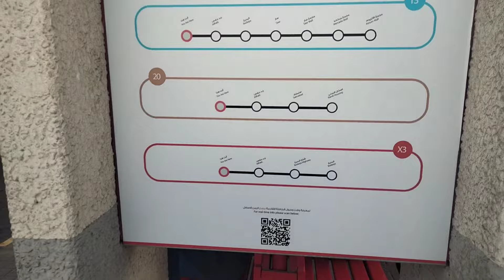Shopping for Family 🇵🇰/100 fils to 2bd shop in Manama 🇧🇭/ kon ja Raha hia Pakistan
Nasheed from this video My tiktok My entertainment security Instagram for information videos visit my chennal.